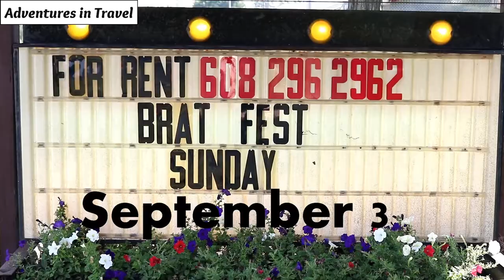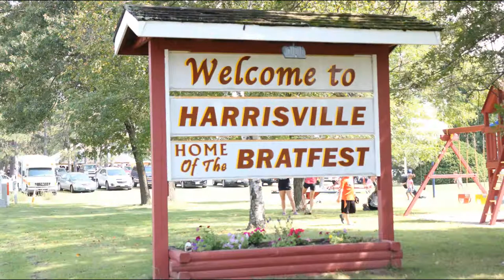Harrisville Brat Fest 2017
Music and more at the Harrisville Bratfest. Music by South Bound and the Star Fire Family.  Annual fundraiser for the Harrisville Volunteer Fire Department.